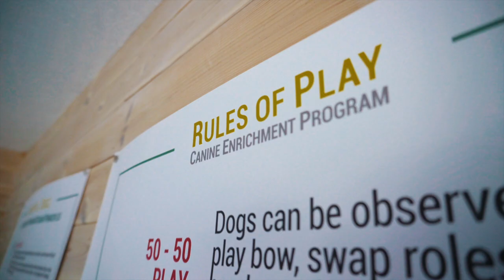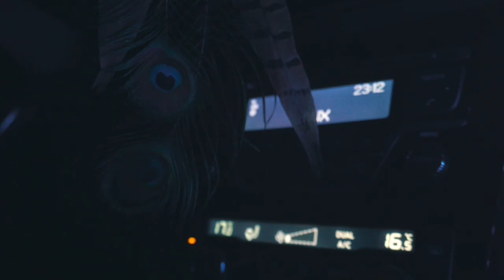Canine Enrichment Program Trailer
A Trailer of B-Roll footage for the Canine Enrichment Program and Summer of Socialisation 2021.